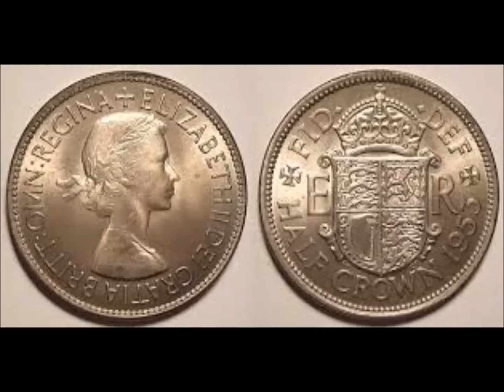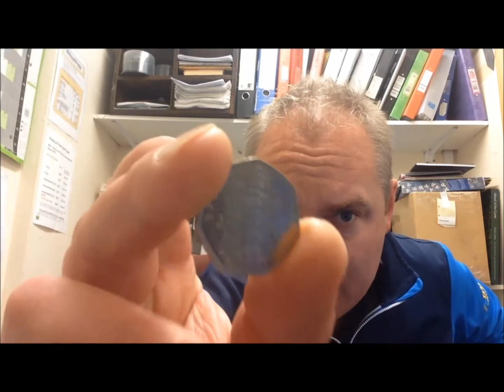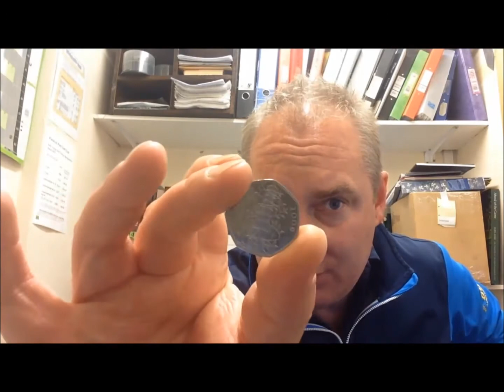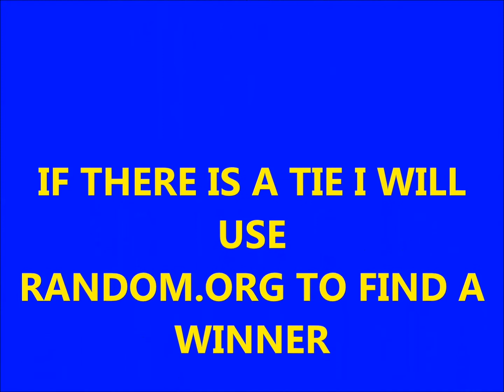NEW GIVEAWAY SERIES: KING & QUEENS OF ENGLAND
This is the first in a series of giveaway videos I will be doing which should run for a long time..
RULES:
If there is a tie I will use random.org to decide a winner.
Closing time is 11.59 GMT on Monday 27th October.

Good Luck and thanks for supporting my channel.
Rich

Remember there is a clue somewhere in the video to the weight of the weight lol.